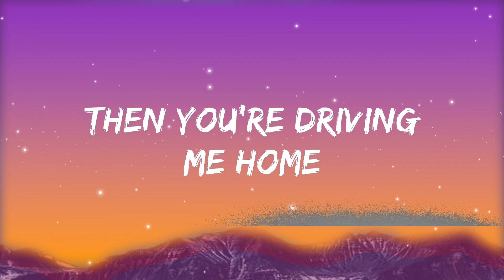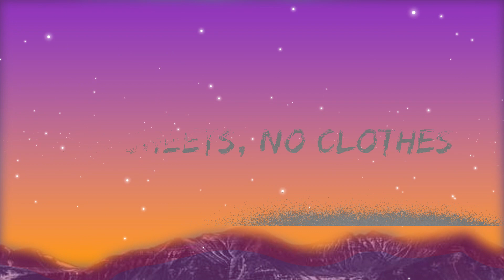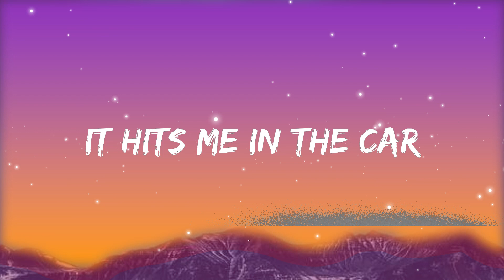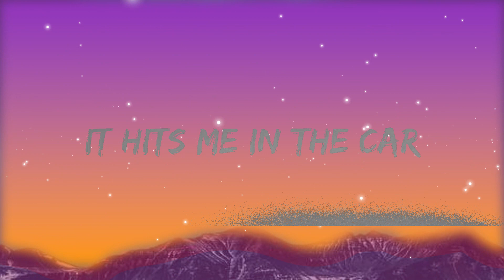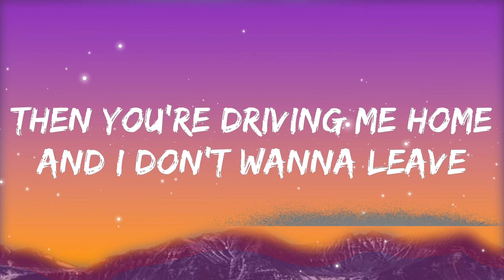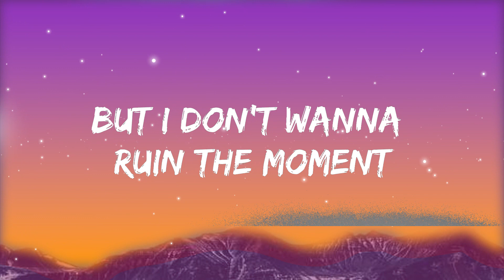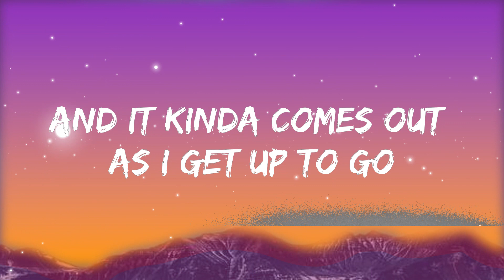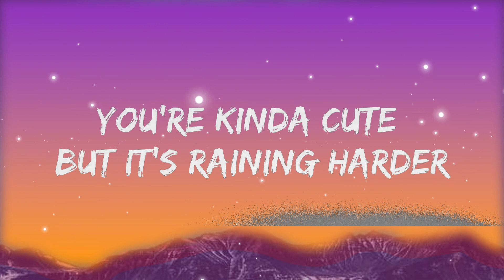Lizzy McAlpine - ceilings (Lyrics)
[Verse 1]
Ceilings, plaster

[Chorus]
Before
[Verse 2]

[Outro]
Before